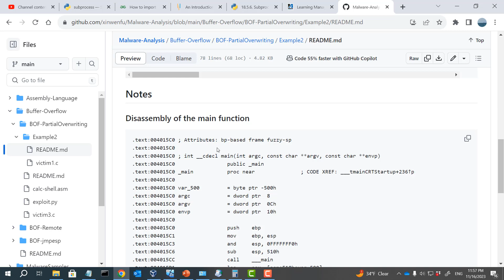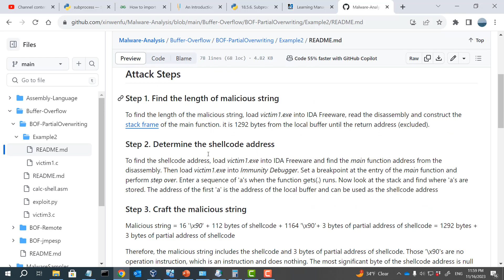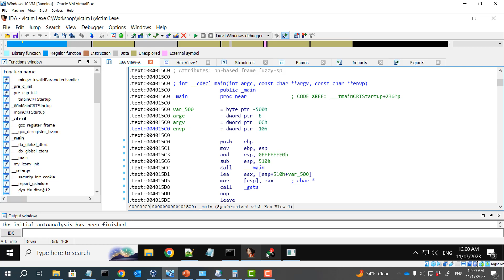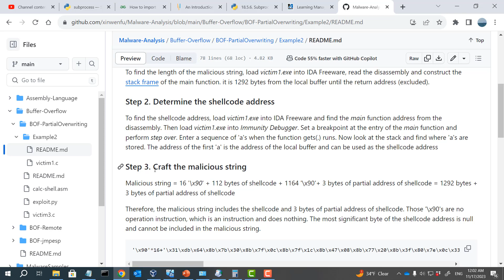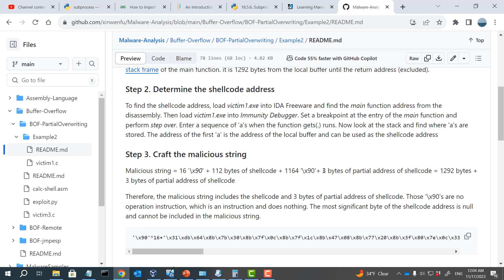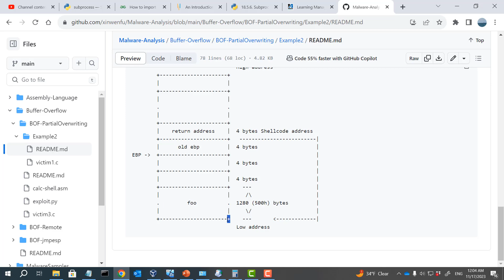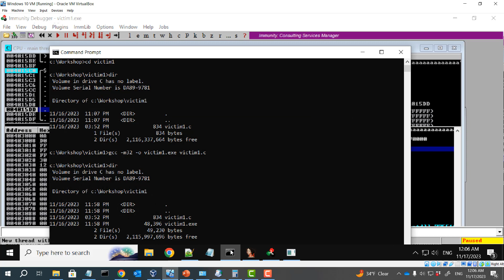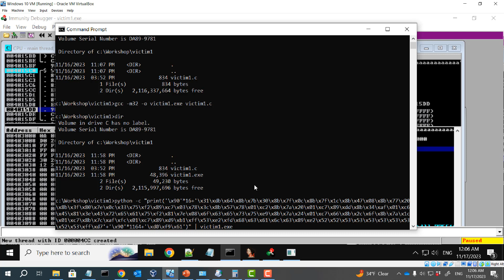Attack a vulnerable program using gets() and large buffer with Python from command line